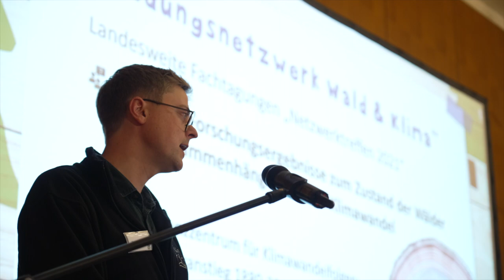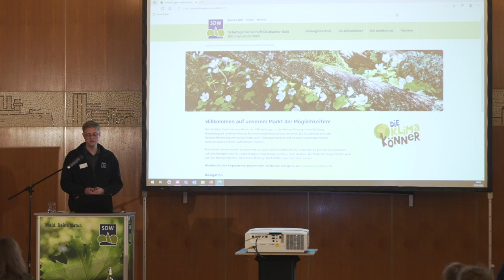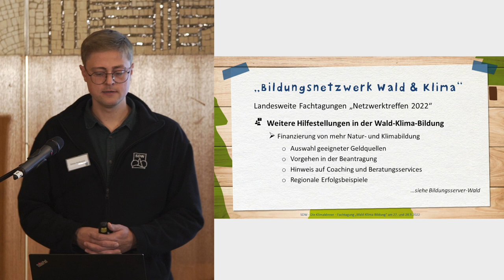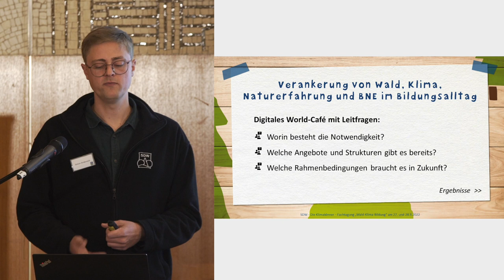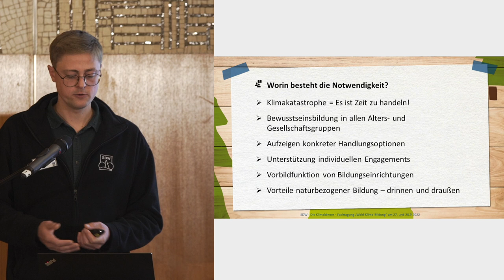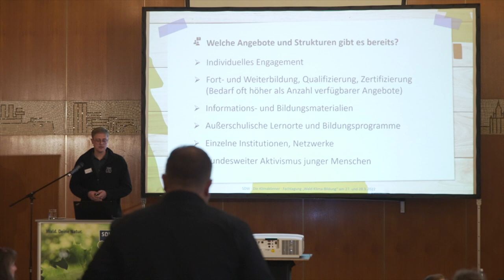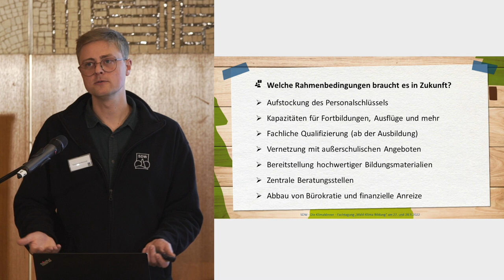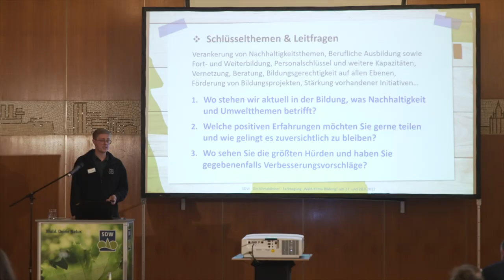Ergebnisse der landesweiten Klimakönner-Netzwerktreffen (Simon Ambrosch | SDW)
Fünfter Vortrag im Rahmen der Fachtagung "Wald-Klima-Bildung" am 27. und 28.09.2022 in Berlin-Schmöckwitz (siehe auch
Die Veranstaltung war Teil des im Waldklimafonds geförderten SDW-Projekts "Bildungsnetzwerk Wald und Klima - Die Klimakönner".